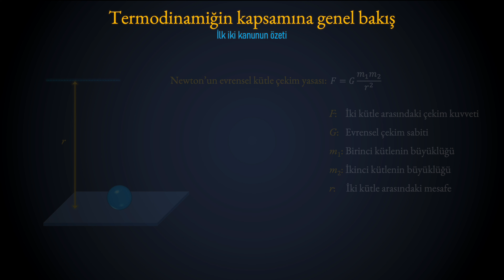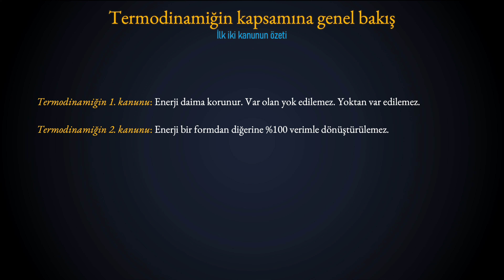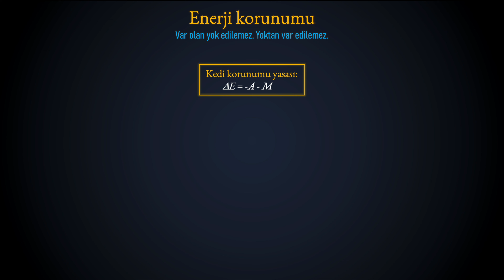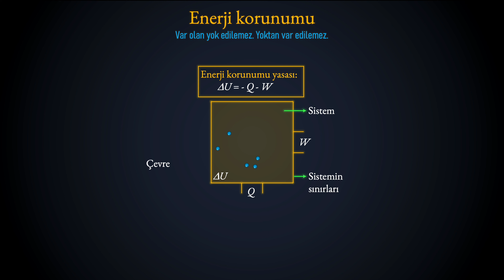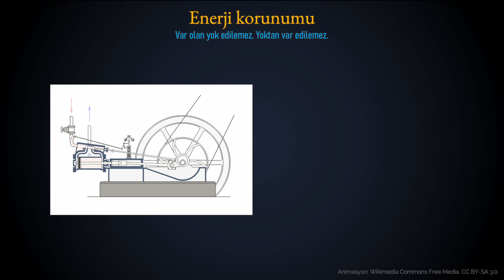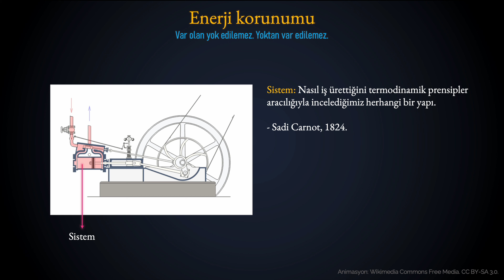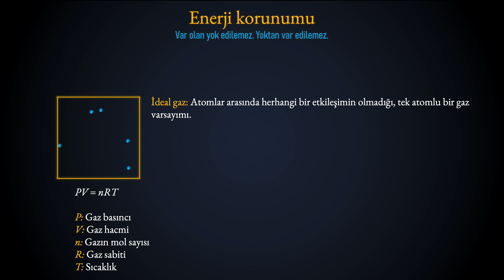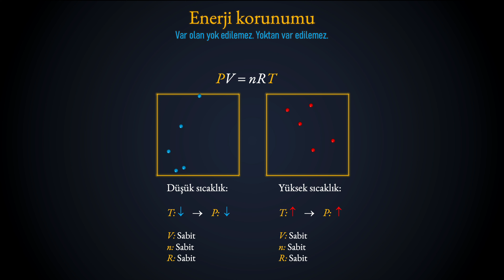Termodinamiğin birinci kanununa giriş: Enerji korunumu, sistem ve ideal gaz kavramları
Bu videoda termodinamiğin birinci kanununa bir giriş yapıyoruz. Enerji korunumu düşüncesini ve bu düşüncenin iç enerji kavramı çevresinde nasıl şekillendiğini öğrendikten sonra, termodinamik sistem ve ideal gaz kavramlarını anlamaya çalışıyoruz.

Anlatan: Dr. Arda Çetin

Mühendishane projesi kapsamında yayımladığım diğer eğitim kaynakları için adresini ziyaret edebilirsiniz.

00:00 Termodinamiğin kapsamı
02:32 Enerji korunumu
10:07 Termodinamik sistem
10:48 Termodinamiğin enerjiye bakışı
12:34 İdeal gaz nedir?